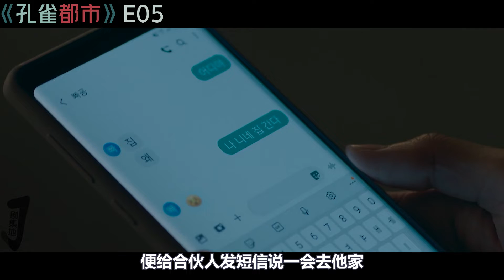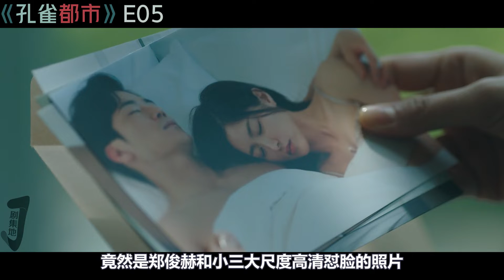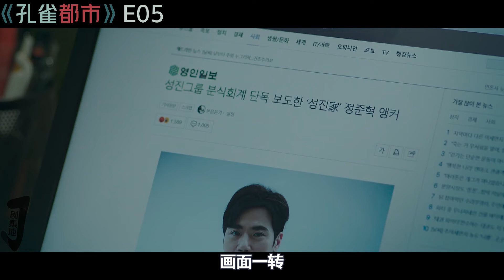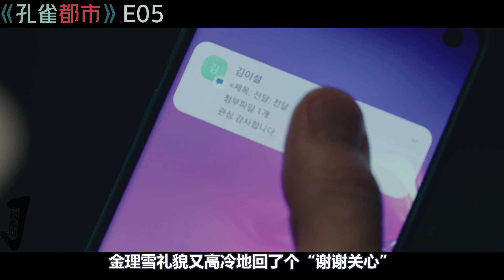豪门宫斗剧《孔雀都市》第5集！最绝婆婆派人拍下儿子出轨床照！妻子为帮老公登上参选，亲自出马清理小三！|剧集地解说/劇集地追劇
一口氣看完《孔雀都市/工作都市/Duke City》合集： 2021大尺度豪门宫斗剧《孔雀都市》合集：
剧名: 孔雀都市/工作都市/Artificial.City
主演: 朴秀爱/金康宇/金美淑/李学周/金英在
类型: 伦理/悬疑/犯罪
孔雀都市 大尺度 韩剧 本頻道製作的所有作品都是以電影或紀錄片為主題，絕對不包含成人元素。 切勿在现实生活中模仿或传播这些行为